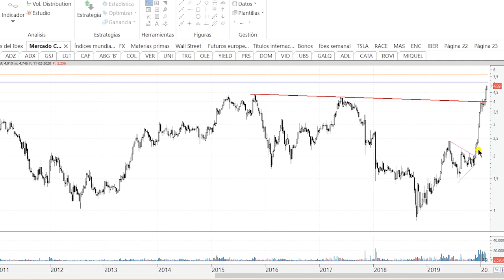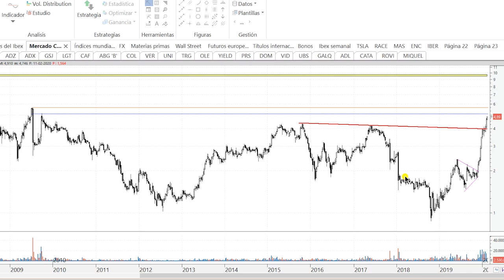Videoanálisis de PharmaMar: continúa pulverizando resistencias una tras otra